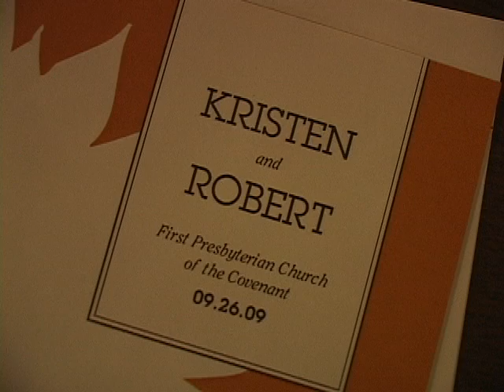Kristen&Robert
This part is 3 to 5 minutes in length and includes video from before the service. It is mixed with short excerpts from the ceremony. We arrive to the church approximately 2 hours in advance and capture shots of flowers being delivered, guests arriving, the bride and groom arriving etc.